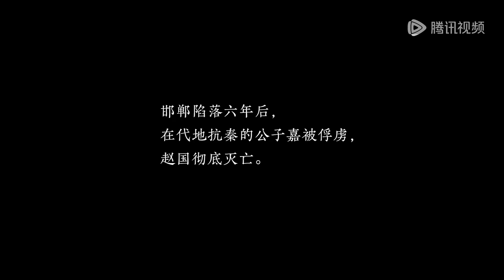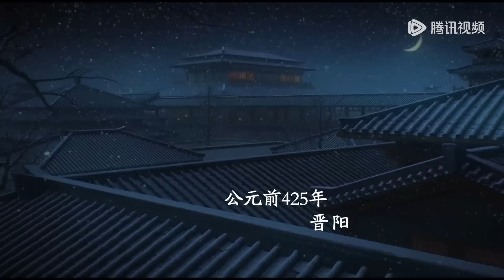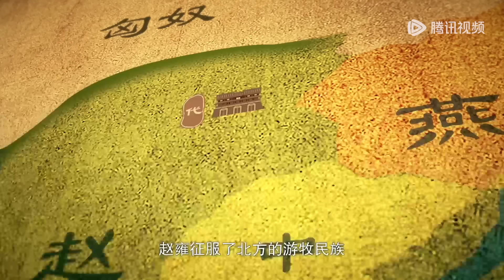赵国最后一位良将：李牧，破匈奴、威慑强秦，为何命运悲剧收场？【风云战国之列国 & 风云战国之枭雄】 | 腾讯视频 - 纪录片